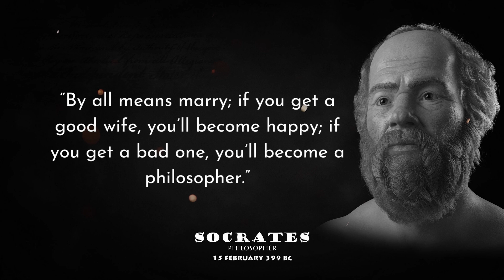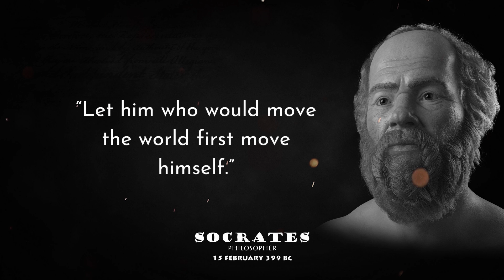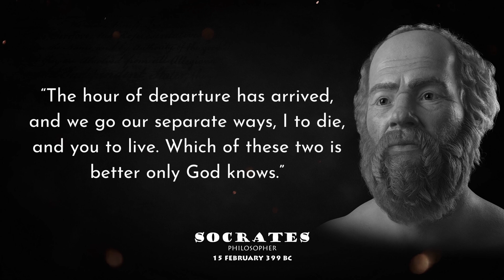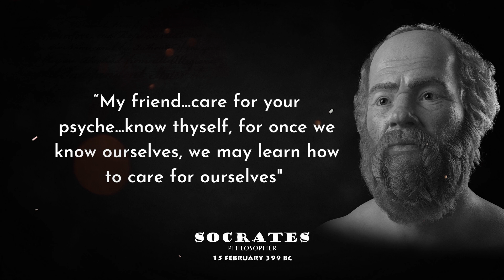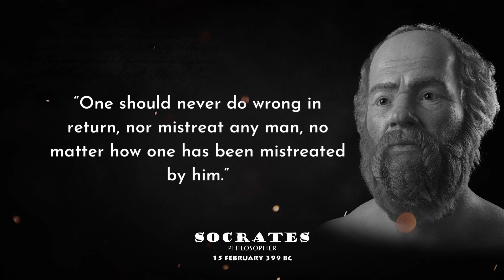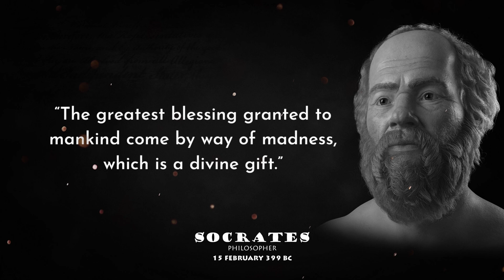socrates – life changing quotes | socrates quotes about strength | socrates philosophy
Socrates was a Greek philosopher from Athens who is credited as the founder of Western philosophy and among the first moral philosophers of the ethical tradition of thought.
Born: Alopece
Died: 15 February 399 BC, Classical Athens
Spouses: Xanthippe, Myrto
Influenced by: Parmenides, Anaxagoras, Diotima of Mantinea, Archelaus
Children: Lamprocles, Menexenus, Sophroniscus
Parents: Sophroniscus, Phaenarete
Influenced: Plato, Aristotle, Antisthenes, Aristippus